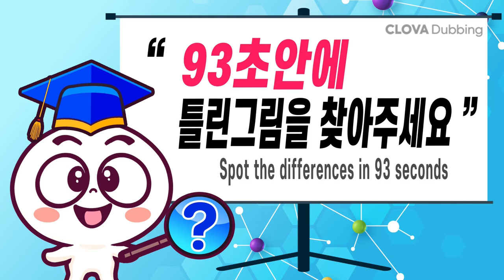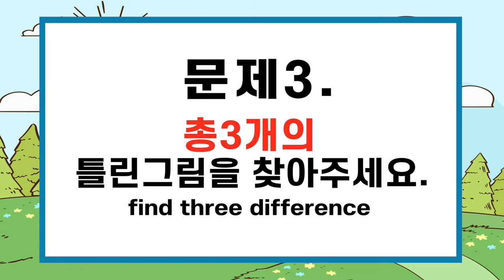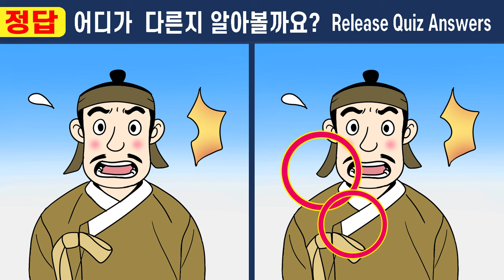다 틀린다면 99% 집중력 심각 ㅣ1개만 찾아도 집중력이 UP~~【틀린그림찾기/치매예방/집중력테스트】443머슴 만석이와 아씨 24화